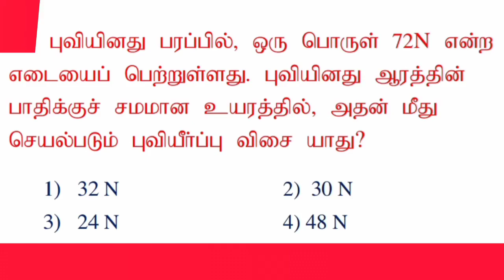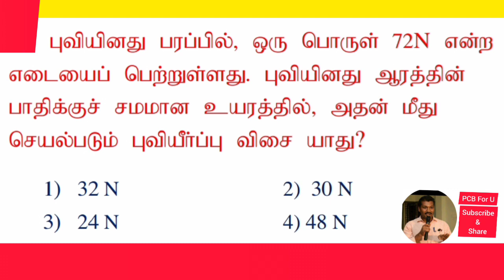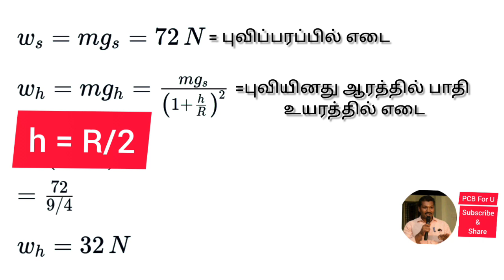புவியினது பரப்பில் ஒரு பொருள் 72N என்ற எடையைப் பெற்றுள்ளது. புவியினது ஆரத்தில் பாதிக்குச் சமமான ..